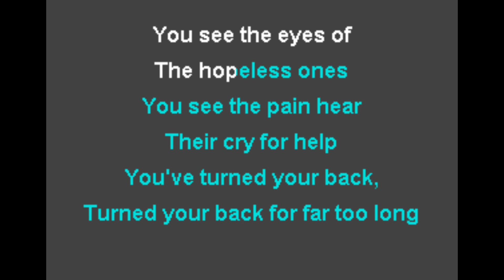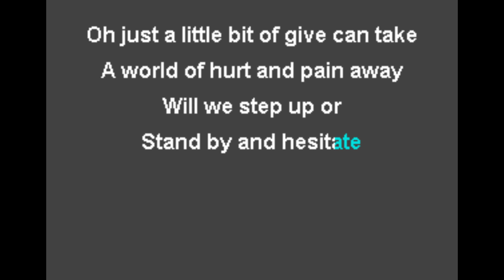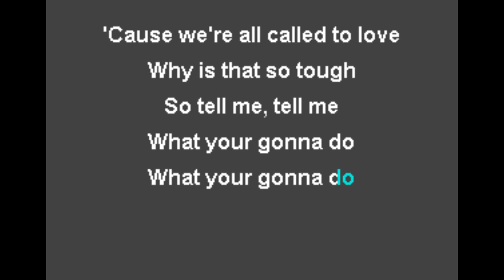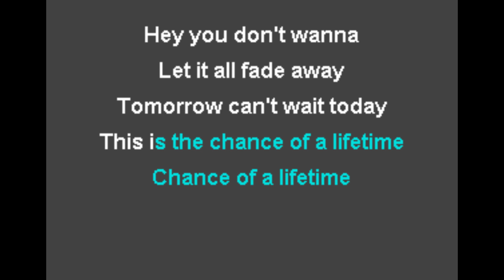Kutless Chance of a Lifetime Karaoke